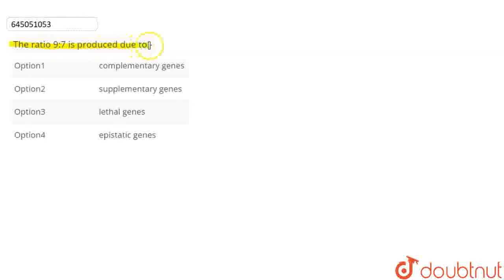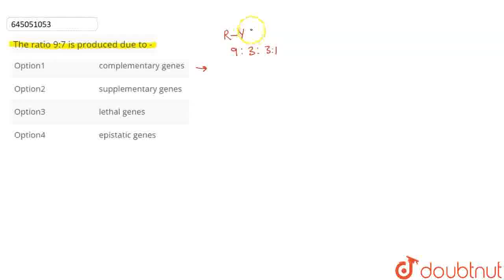The ratio 9:7 is produced due to - | CLASS 12 | PRINCIPLES OF INHERITANCE AND VARIATION | BIOLO...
The ratio 9:7 is produced due to -
Class: 12
Subject: BIOLOGY
Chapter: PRINCIPLES OF INHERITANCE AND VARIATION
Board:NEET

👉 Have Any Query? Ask Us.